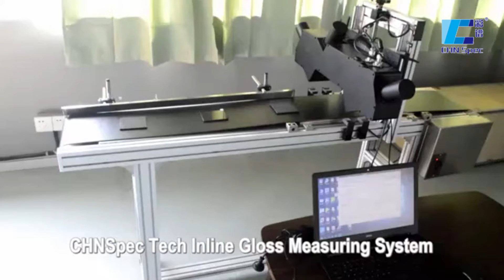Online Digital Gloss Meter 0.1GU Repeatability Non Contact USB Interface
We can provide Online Digital Gloss Meter，0.1GU Repeatability Digital Gloss Meter，Non Contact Digital Gloss Meter and so on.
Hangzhou CHNSpec Technology Co., Ltd., quality Online Digital Gloss Meter 0.1GU Repeatability Non Contact USB Interface manufacturer from China.